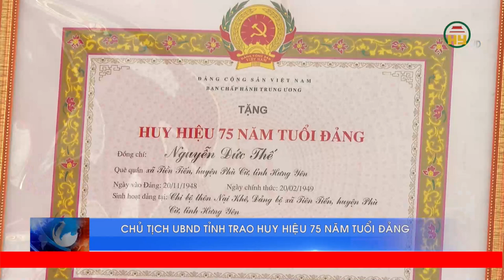Chủ tịch UBND tỉnh trao huy hiệu 75 năm tuổi Đảng tặng đảng viên